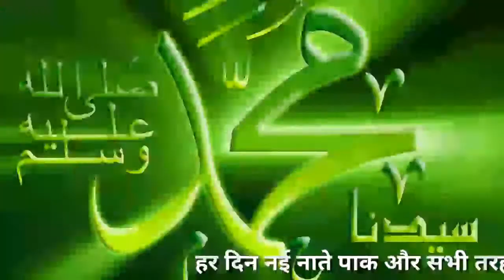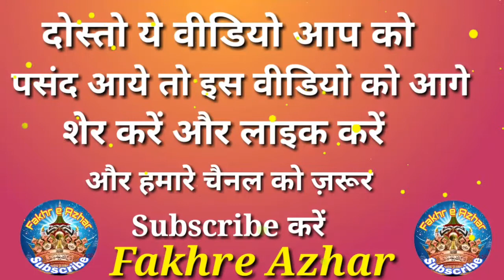Nizamat Molana Rafiq ul Qadri Sitarganj 2020 || ला जवाब स्पेशल निज़ामत । एक बार जरूर सुने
Dosto Ye nizamt aap logo ko pasand aaye

to dil se like kar den aur dosto har din new

islamic video jaise naat taqrir wazifa

aur bhi islamic bahut sari video humare

channel pe upload ki jati h aap dosto agar

abhi tak aap ne humara channel ko

bell ican bhi daba den take aane wali video

sabse pahle aap ko mile

Choti Si umar me acchi shayri la jawab andaz ke sath aap bhi ek bar zarur sune

Chehre Anwar se jab parda hatye mustafa

Ab to bas ek hi dhun hai ke madina dekhun
hasbir raza new andaz me padha kalam

Zakat Kis par farz hai aur kis par nhi sare